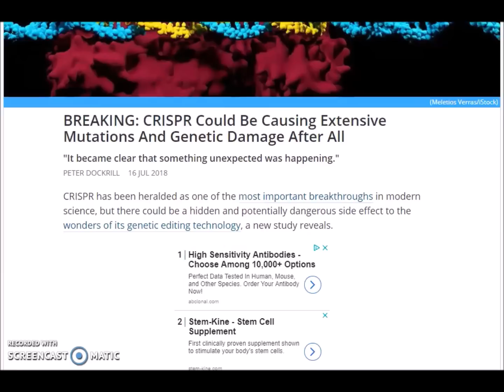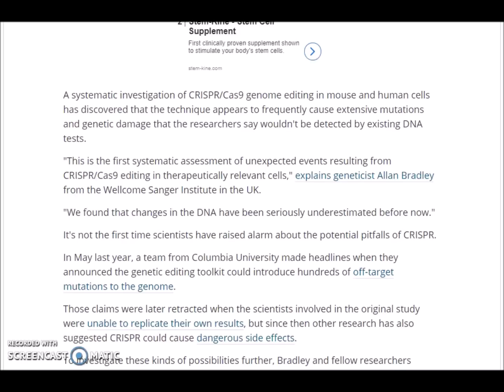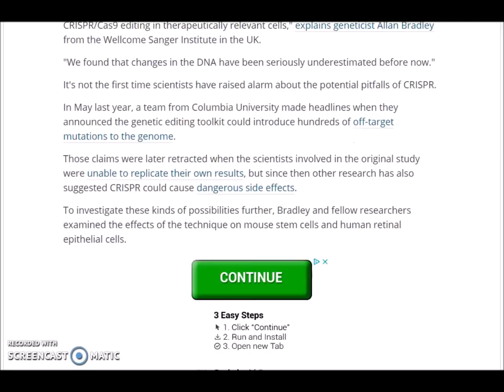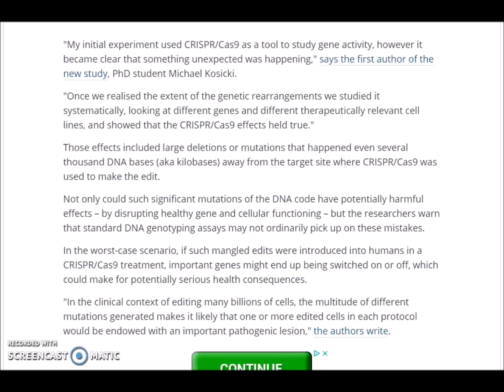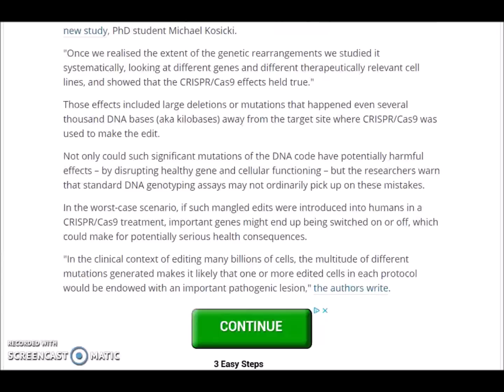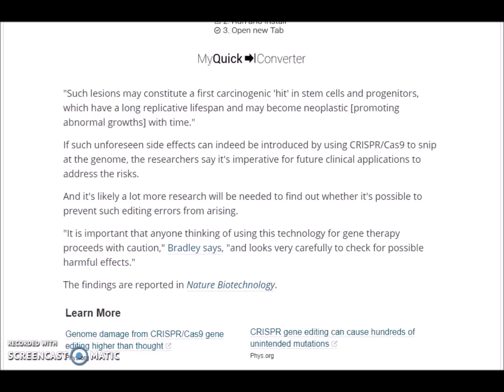Tampering With Human DNA! CRISPR! Human Mutations! The Devils In The Details!